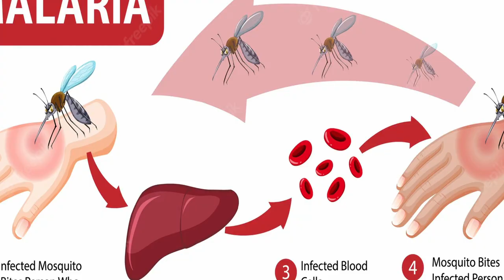Why is Africa Still Poor After All These Years?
Why is Africa still poor?
What comes to mind when you hear the word Africa? We imagine it will be words like poverty, famine, wars, and diseases like Ebola, monkey pox, and malaria, or even malnourished children with flies buzzing around their faces for those who know little about the continent. More than 60 years after the majority of African countries achieved political independence, Africa is still struggling to keep its head above water. Africa's image deteriorated to the point where an economist labeled it the "hopeless continent" in 2000. With a bad reputation in almost every aspect of life, many questions arise, such as why Africa as a continent is rich but her people are poor, resulting in a paradox of plenty. Stay with us until the end of this video to figure it out for yourself. Also, let us know what you think by leaving a comment in the section below.
According to the World Bank, the International Poverty Line refers to those who earn less than $1.25 USD per day and thus live on the brink of extinction. The United Nations Development Program (UNDP) uses the Human Development Index (HDI) to measure poverty in Africa and the rest of the world. "To understand why Africa is still lagging behind, colonization must be judged harshly, akin to slavery, because there is no justification for the domination of one people by another," said Rev. Lathe Sess Honoré, professor at the Methodist University of Côte d'Ivoire's Faculty of Economics and Management and former consultant at the African Development Bank.
Corruption
African political elites bear responsibility for the continent's poverty, in addition to the egregious and long-lasting impact of past colonizers. As evil scourges, embezzlement and misappropriation of funds and resources, the scandalously lavish lifestyle of African elites, nepotism and tribalism, the desire to hold onto positions of power and rule for life, and the selling off of countries' natural resources are major reasons the continent is so far behind in development.
Growth of population
Despite numerous prevention and education campaigns, African population growth is rapid. Developmental success and economic growth cannot keep up. As a result, an increasing number of Africans are living in poverty. According to a recent UNICEF study, Africa's population will double to two billion people by 2050.
War and crises
In 2013, 11 of the world's 20 war-related conflicts were fought on the African continent alone, all in Sub-Saharan Africa. This includes wars in Sudan and South Sudan, Somalia, Nigeria, Mali, the Democratic Republic of the Congo and the Central African Republic, and, most recently, Cameroon. Agricultural production usually comes to a halt in crisis areas. Many people flee, are evicted from their homes, and are reliant on outside assistance. As a result of these wars, poverty in Africa is increasing.
Illnesses
There are numerous diseases throughout the world, but the most dangerous are concentrated in Africa. Diseases like AIDS, malaria, and Ebola are both the cause and the result of poverty in Africa. Diseases spread faster and cannot be treated in many areas due to a lack of education and inadequate medical care. The population's average life expectancy is decreasing, while the number of orphans is increasing. Labor shortages are especially noticeable in agriculture, resulting in lower food production.